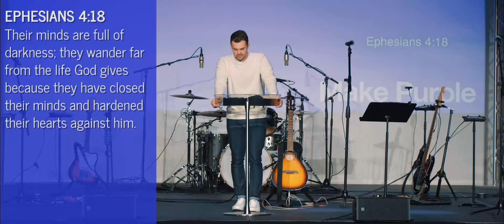Make Purple: Part 2 | Pastor Luke Cunningham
Join us this week as we continue our season of Make Purple and talk about breaking cycles!

We believe Jesus changed lives! We're better connected! And everybody is called to a cause!